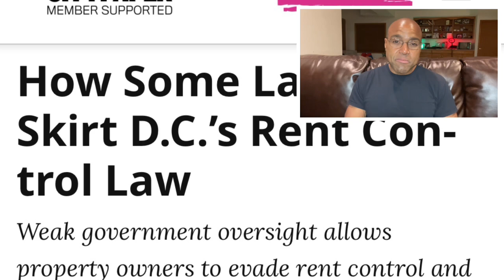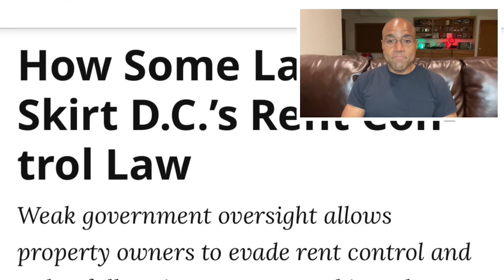Some DC Landlords Would Rather Break The Rent Control Law Than Subsidize Entitled Renter’s Housing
Some DC landlords are breaking the cities rent control law rather than subsidizing the housing of entitled tenants.

While I don’t condone breaking the law, it’s easy to understand why many landlords are frustrated and feel like this is their only option in order to make a profit, especially in a city with strong control laws.￼